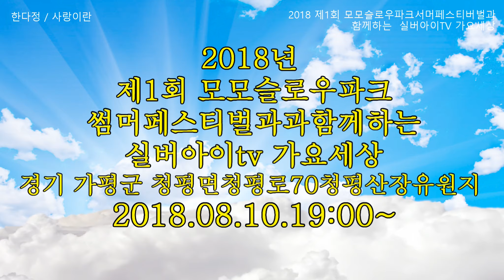초대가수 한다정 = 사랑이란 / 밤이면밤마다 . 2018 제1회 모모슬로우파크썸머페스티벌과함께하는 실버아이TV 가요세상. 영안음악회 180810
초대가수  :  한다정
촬영감독  :  ahyoung아영  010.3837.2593
촬영장소  :  경기 가평군 청평면 청평로70 청평산장호텔 유원지 특설무대